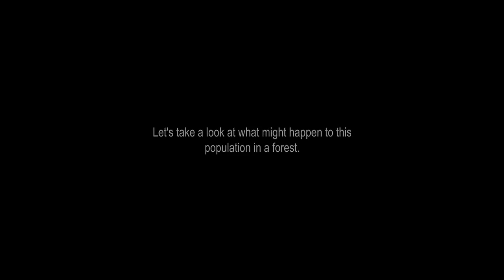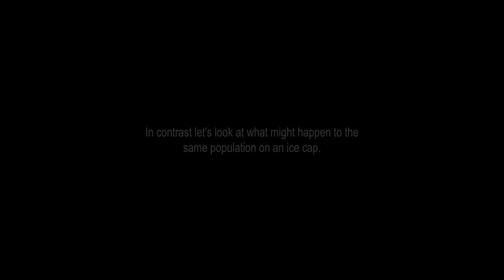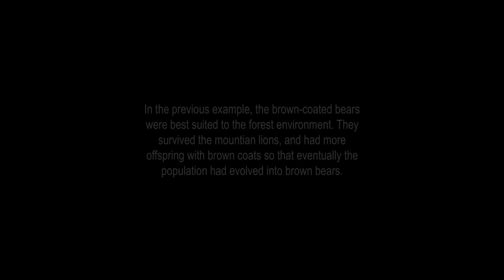Natural Selection c3bc